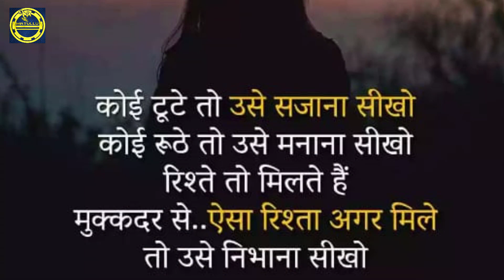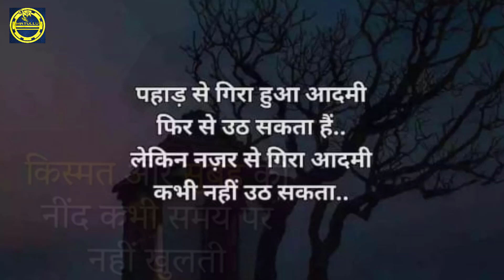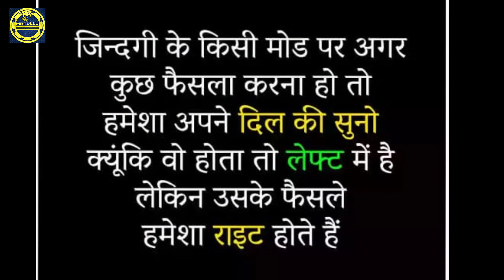Powerful Motivational Videos | Hindi | By Mr Tullu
EQUIPMENT USED :

CAMERA USED

50MM LENS USED

CAMERA TRIPOD

TRIPOD FOR MOBILE

VLOG GORILLA POD

MIC USED

PERSONAL LAPTOP USED

EDITING LAPTOP USED

MOBILE USED

SOUND BOX USED

BEST PRODUCT of THIs YEAR.

1. BEST MOBILE
2. BEST MOBILE
3. BEST MOBILE
3. BEST LAPTOP
4. BEST LAPTOP
5. BEST TRIPOD

.Mr. Tullu.